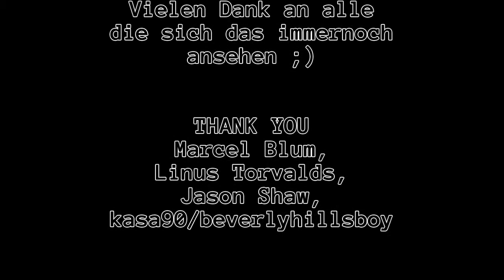Let's Play Minecraft: #0134 [Deutsch] - Der Creeperlochflicker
Dies ist der einhundertvierunddreizigste Teil meines Minecraft Let's Plays.